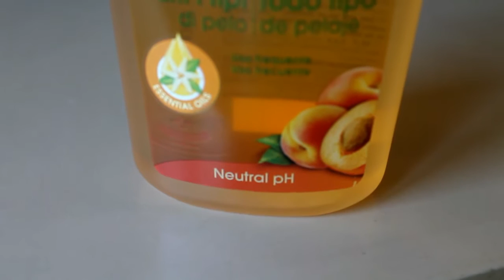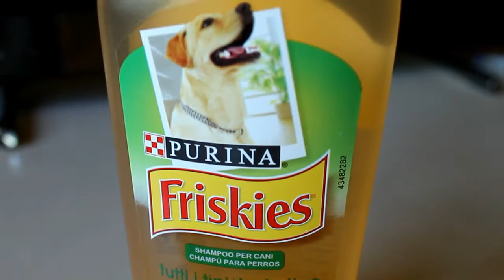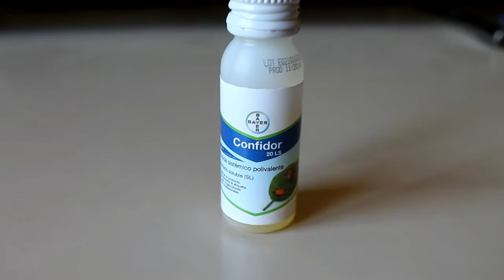Haul de PERROS // COMPRAS para PERROS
❤❤❤SUBSCRIBIROS SI OS HA GUSTADO❤❤❤

Collar: mercado medieval de la zona local. (intentare conseguir su facebook o pagina web). 14 €
champú purina de albaricoque: carrefour 3,85 €
cilindro identificativo: en la calle del rastro de madrid, en una tienda de mascotas 2,85 €.
peluche kawaii: en cualquier tienda Belros de gominolas y chuches. 1,25 €
Gelatina césar: carrefour.
pipeta contra las pulgas: herboristeria o en laboratorios bayer. 4 €

Preguntadme lo que queráis aquí:
Si te pasas por mi instagram estaré encantada de saludarte y además veras mis proyectos en exclusiva!
Dejad vuestras huellitas por aquí abajo //LIKELIKELIKE!

NOTA: absolutamente todos mis videos están basados en mi experiencia, sin desvalorar a ningún profesional.